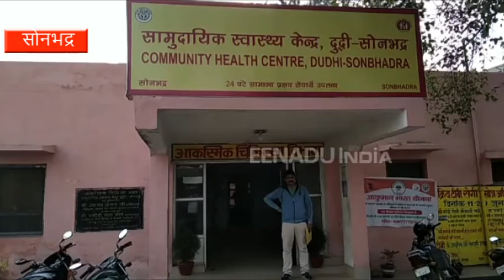लापरवाही : प्राइमरी स्कूल में करंट लगने से एक बच्चा झुलसा, हालत गंभीर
सोनभद्र :  प्राथमिक स्कूल मेदनीखाड़ में स्थानीय प्रशासन और प्राथमिक विधालय की बड़ी लापरवाही सामने आई है, जिसमें एक बच्चा करंट लगने से झुलस गया है. सातवीं क्लास में पढ़ने वाला यह छात्र हैंडपंप पर हाथ धोने गया. यहां वह 11 हजार वोल्टेज के तार की चपेट में आकर झुलस गया.